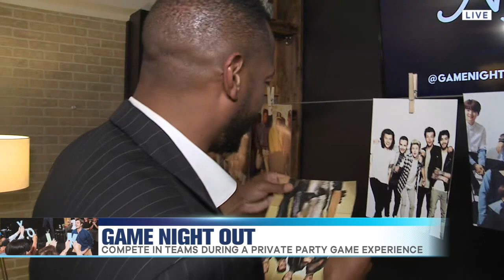Game Night Out Featuring Marlon Wayans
Game Night Out is the perfect place to play party games with friends and family! Kelsie Huff was out live all morning, with Marlon Wayans making a special guest appearance.

"Sextuplets" is now streaming on Netflix.